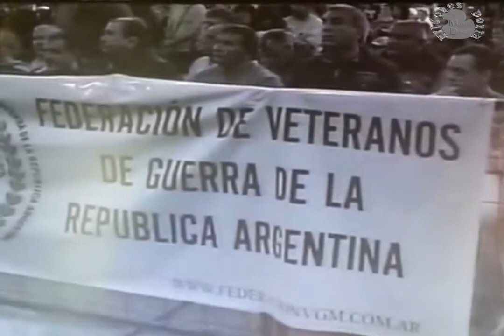Discurso de Fabiana Rios en el homenaje a los ex Combatientes de Malvinas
La gobernadora de Tierra del Fuego pasó un mal momento en el acto con Cristina Kirchner